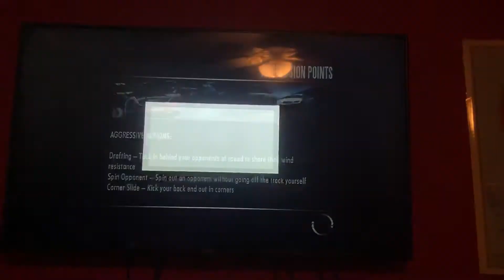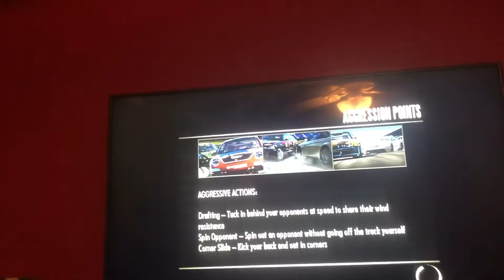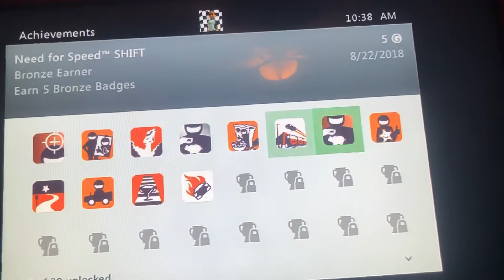Need for speedTM SHIFT 2009 Achievement Bronze Hunter Earn 10 Bronze Badges